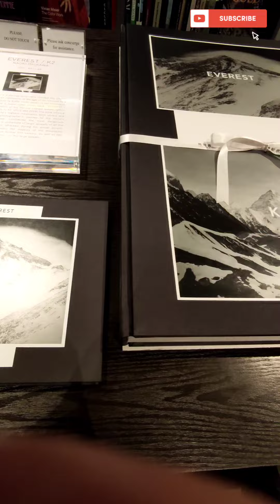［MY VLOG 4］TSUTAYA BOOKS IN BUKIT JALIL MALAYSIA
Please come to Tsutaya book shop if you like books! 📖
I can spend whole day time here to read boy and enjoy coffee🤗 Relax💆